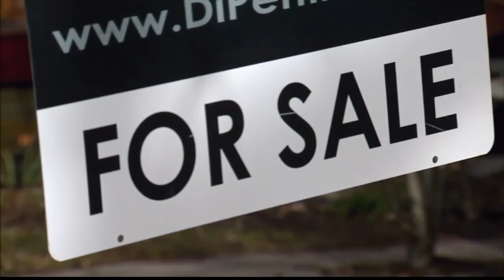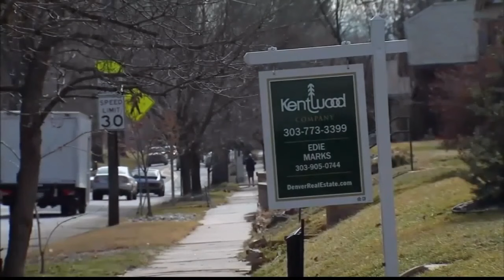How can we resolve Florida's affordable housing crisis?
Urban League of Palm Beach County President and CEO Patrick Franklin discusses the affordable housing crisis in Florida and steps that leaders can take to alleviate the escalating problem.